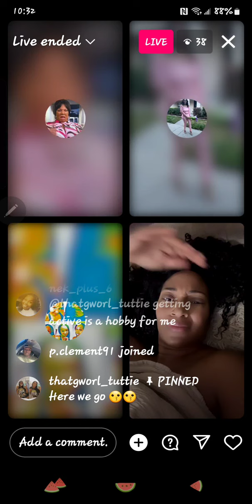June 6, 2024